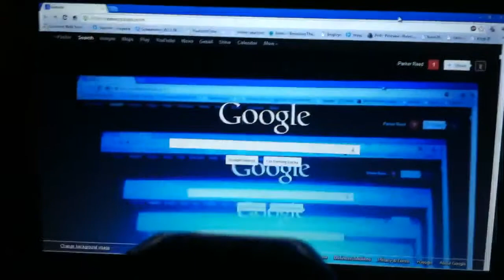Live webcam as Google background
Love messing with DirectDraw.